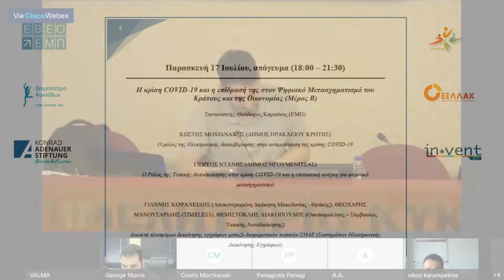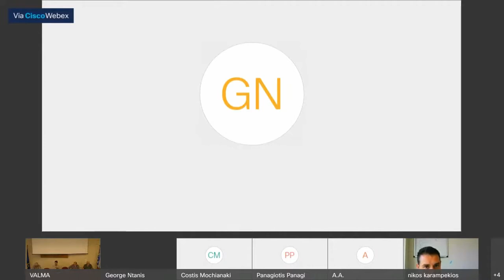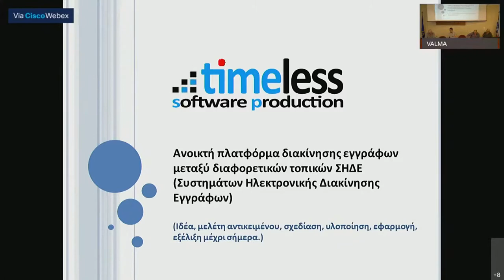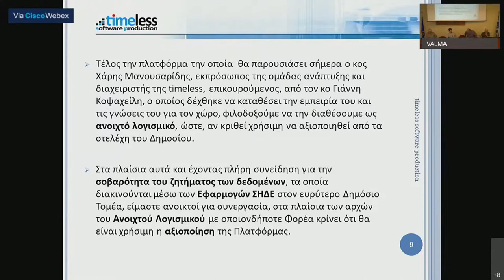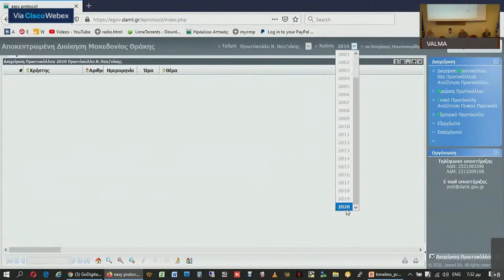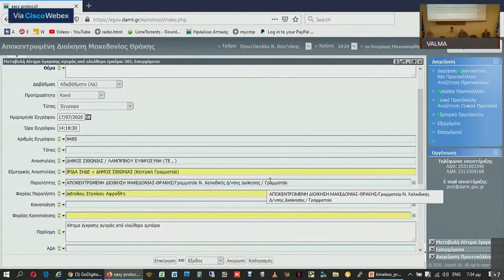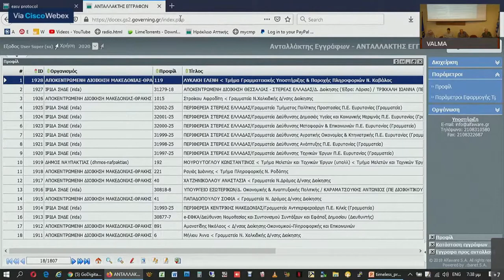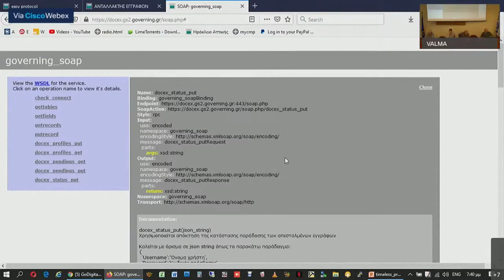Ανοικτή πλατφόρμα διακίνησης εγγράφων μεταξύ διαφορετικών τοπικών ΣΗΔΕ. 17 Ιουλίου 2020.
Το Σεμινάριο της Ερμούπολης για την Κοινωνία της Πληροφορίας και την Οικονομία της Γνώσης του 2020.
Η κρίση COVID-19 και η επίδρασή της στον Ψηφιακό Μετασχηματισμό του
Κράτους και της Οικονομίας.
Ομάδα INFOSTRAG του Εργαστηρίου Βιομηχανικής και Ενεργειακής
Οικονομίας του ΕΜΠ.